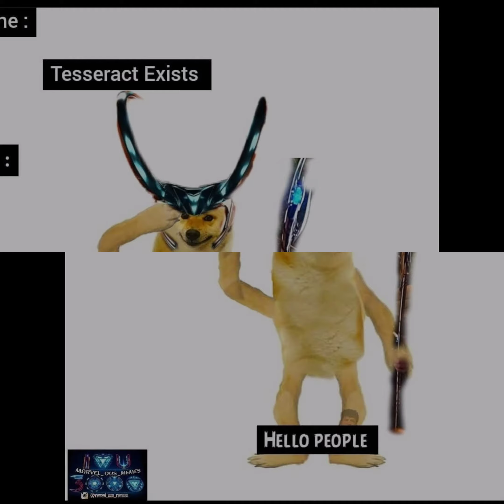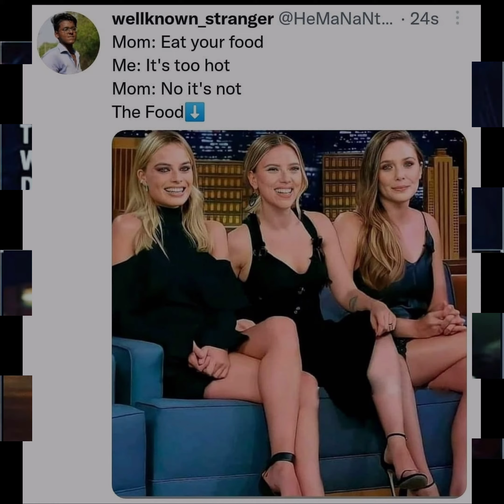Spiderman no way home memes & Avengers memes only marvel fans get it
Here I post every funny marvel memes also other Hollywood movie related memes. If you are a good meme creator you can also share your memes. Thank you and Enjoy.

About the track use this link to download.

-himitsu

3.0

/8BXNwnxaVQE

/MkNeIUgNPQ8